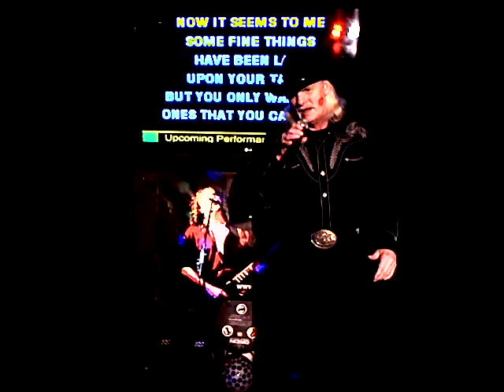RANDY Desperado 01 19 2020